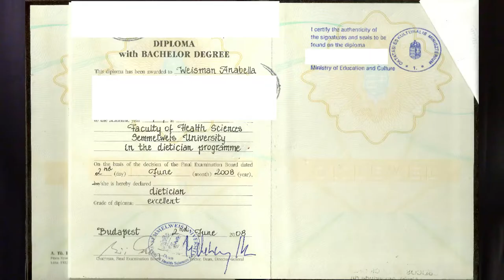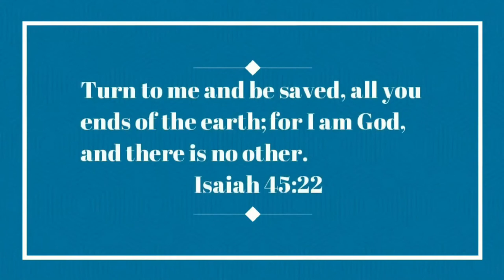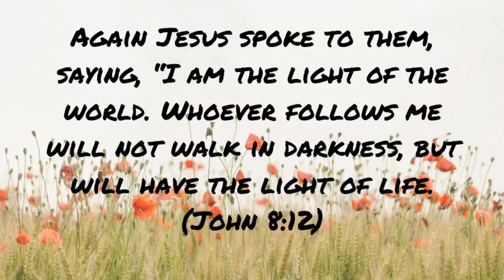PREGNANCY AND POSTPARTUM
DIETITIAN´S TIPS FOR PREGNANCY AND POSTPARTUM MOMS